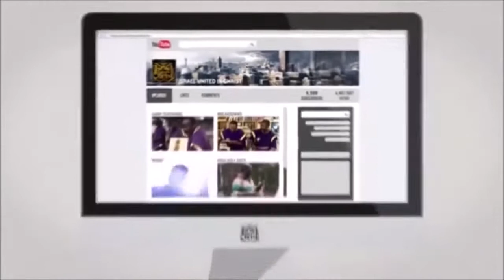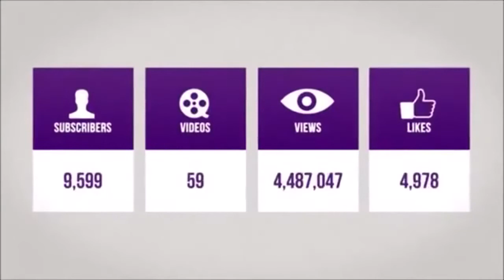The Israelites Where Are The Women At For An Example